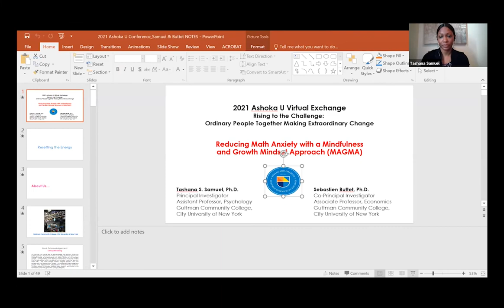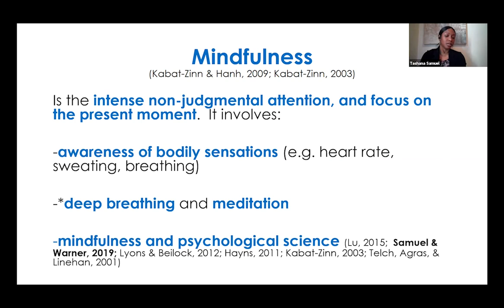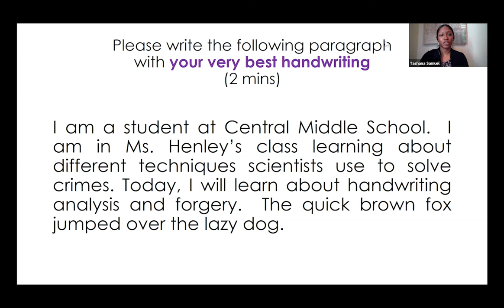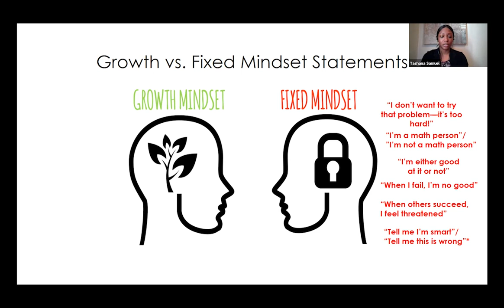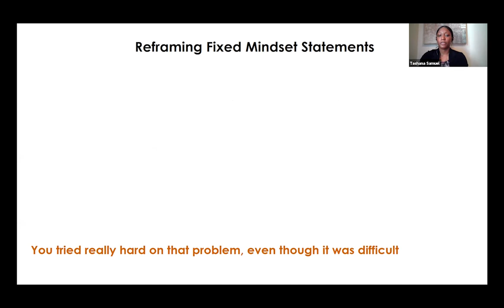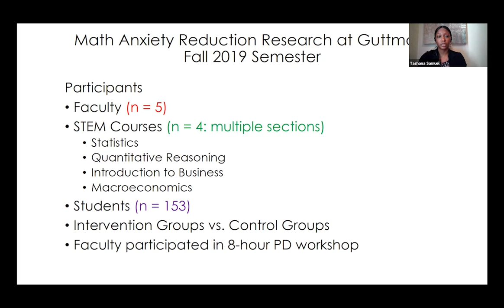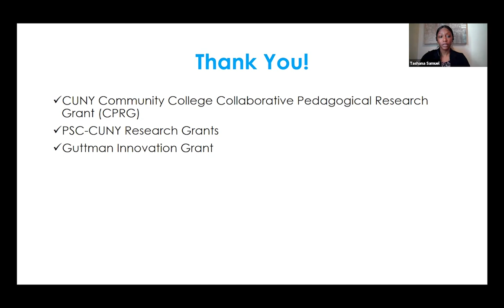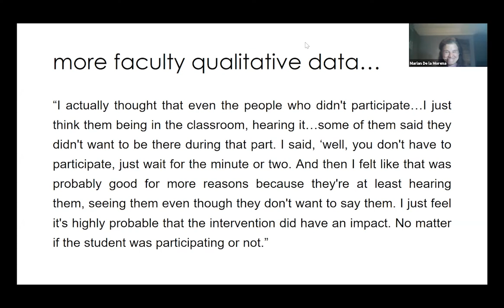Reducing Math Anxiety with a Mindfulness & Growth Mindset Approach (MAGMA)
Math anxiety, or self-doubt about math achievement, is a debilitating problem that affects many students at every academic level. Learn about how math anxiety manifests from a psychological perspective; & how a combined mindfulness & growth mindset approach (or MAGMA), which has been pilot-tested in a statistics course (Samuel & Warner, 2019), & replicated in STEM courses (forthcoming) has been used to reduce math anxiety in community college students.